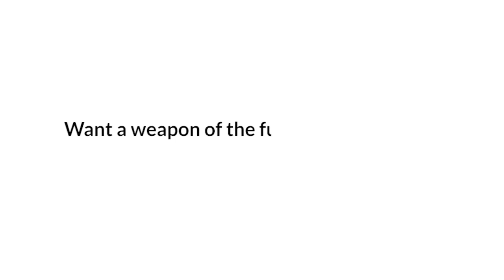Westworld Season 3 Trailer- Advanced Weapon: Futuristic Folding Gun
Who's ready for Westworld season 3? We know we are! Take a step into the future and checkout a glimpse of this futuristic folding gun in the newest Westworld season 3 trailer... Is the future here?

To learn more about Full Conceal's folding guns, visit our

Footage: Courtesy of HBO